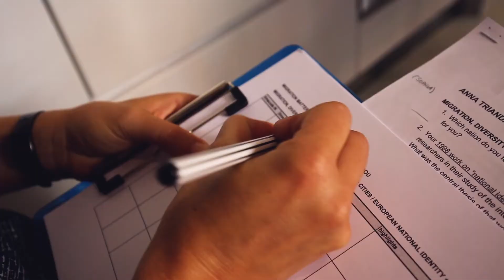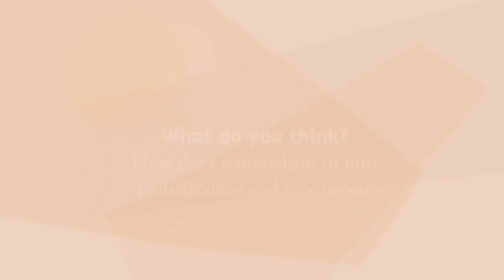Können Nationalismus und Globalisierung koexistieren?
Wenn die Globalisierung an Bedeutung gewinnt, verliert dann der Nationalismus an Bedeutung? Anna Triandafyllidou vom European University Institute erklärt, wie sich der Nationalismus als Konzept in der heutigen Welt verändert hat, aber warum er für viele immer noch Bedeutung hat.

Diese Serie wurde ursprünglich von der gemeinnützigen Organisation Migration Matters für einen virtuellen Austausch im Rahmen von Erasmus+ produziert, der geflüchtete und nichtgeflüchtete Studierende aus ganz Europa und dem südlichen Mittelmeerraum einlädt, gemeinsam in einem interaktiven Online-Klassenzimmer zu lernen. Diese Videos wurden im Rahmen eines Vertrags mit der Exekutivagentur Bildung, Audiovisuelles und Kultur produziert, die aus dem Haushalt der Europäischen Union finanziert wurden. Die geäußerten Meinungen sind die des Auftraggebers und stellen nicht die offizielle Position des Auftraggebers dar.

Du kannst die Videos natürlich jederzeit in Deine eigenen Inhalte einbetten und für nicht-kommerzielle Zwecke nutzen.

Redaktion & Produktion: Sophia Burton, Bernadette Klausberger, Kelly Miller
Kamera & Ton: Julian van Dieken
Bearbeitet von: Karoline Schulz
Grafiken von: Anna van Odijk
Musik von: Justin Wright
Übersetzungen von: Elisabeth Roura, Judith Garcia
Zusätzliche Forschung von: Gemma Hennessey
Herausgegeben von: Migration Matters e.V. 2018